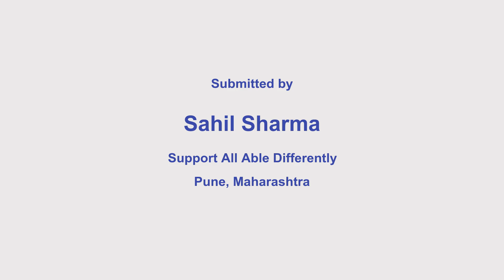Visual Tool to Remember Table Setting | Breakfreesolutions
This video Demonstrates how to set a dining table with arranging plates, cutlery, glasses, and other essentials by using a easy visual tool to help for children who struggle to remember where each item goes. This video provides a simple and engaging guide to setting the table With clear visuals and easy Instructions.

This solution video was shared by Support All Able Differently, Pune, Maharashtra. Edited and Presented by  Project Discovery.